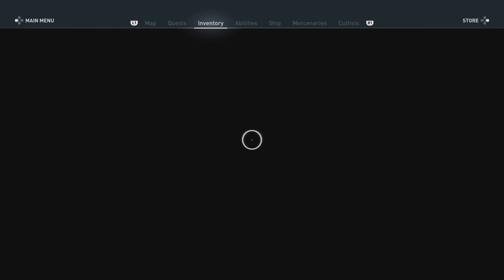Assassin's Creed Odyssey: The Fate of Atlantis DLC [ EPISODE THREE - PART EIGHT ] Long Play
Assassin's Creed Odyssey: The Fate of Atlantis DLC [ Episode Three: Judgment of Atlantis - PART EIGHT ] Long Play

Venture into the fabled realms of Greek mythology to discover your hero's true power and unravel the mysteries of the First Civilisation.

Explore three new worlds from Greek mythology: Elysium, the Underworld, and Atlantis!

Face legendary trials and encounter the gods themselves, including Persephone, Hades, Poseidon, and more!

Delve deeper into Assassin's Creed lore and uncover the mysterious power of the First Civilisation.

JUDGMENT OF ATLANTIS
Journey into a fabled city of legend, encounter the mighty Poseidon, and discover the realm's destiny in the final episode of The Fate of Atlantis!

Platform: PS5
Played By: Samwise